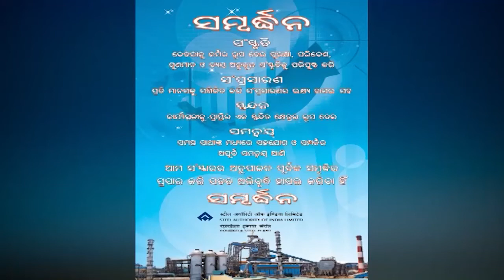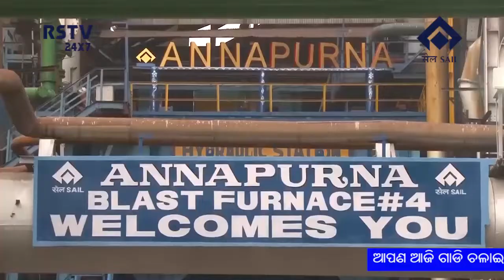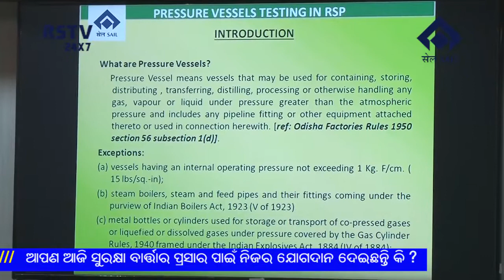ODIA NEWS DT-12/3/2021